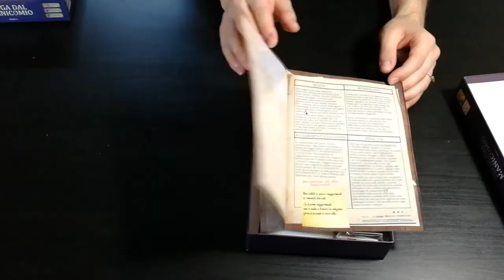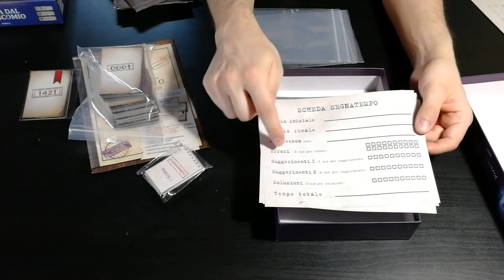Fuga dal Manicomio - Cosa ne penso?